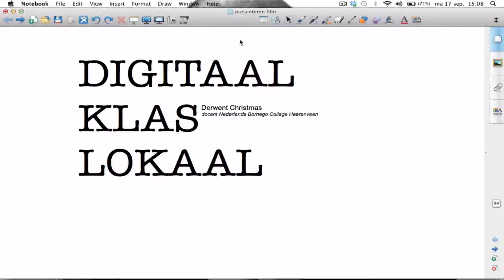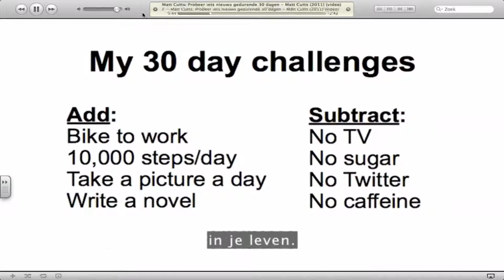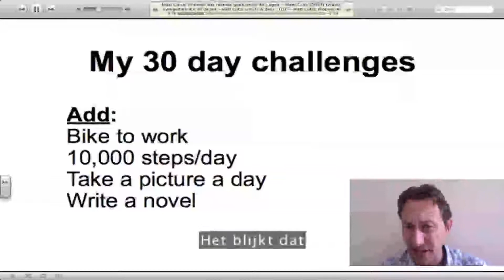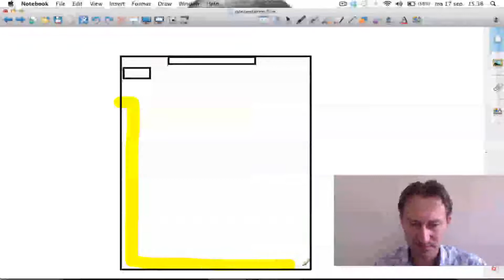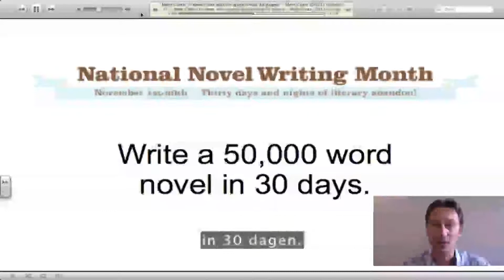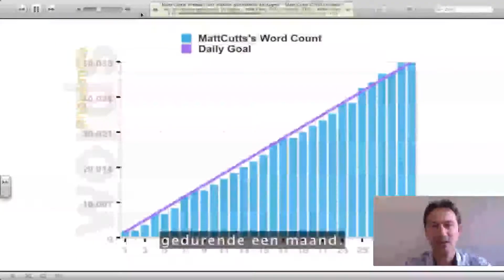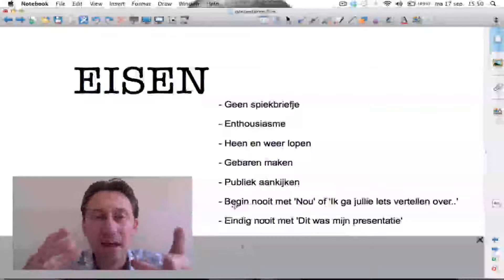presentatietechnieken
Een kort verhaal over vormeisen die de leraren Nederlands op het Bornego College stellen aan een presentatie.